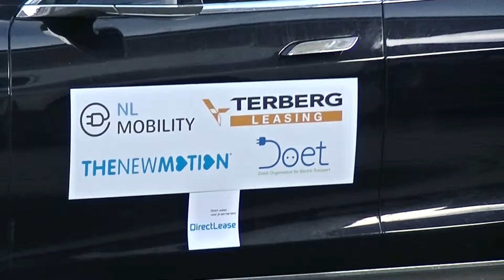Deelname NL Mobility aan 80 hours rally (sponsors)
NL Mobility heeft deelgenomen aan de 80 hours rally, van Londen naar Oslo in 80 uur. Dit is volbracht in een Tesla Model S (60 KW) van The New Motion en RTC RMC. Tijdens de rally hebben wij promotie gemaakt voor : Terberg Leasing, The New Motion, DOET, Direct Lease en natuurlijk NL Mobility.